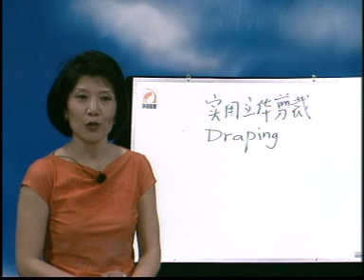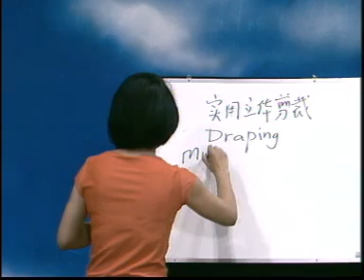Apparel Vocational Technical Training: Three-dimensional tailoring 1服装职业技术培训：立体剪裁1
服装职业技术培训：立体剪裁